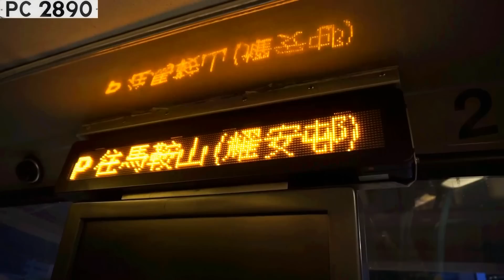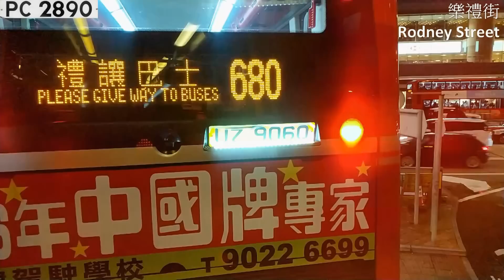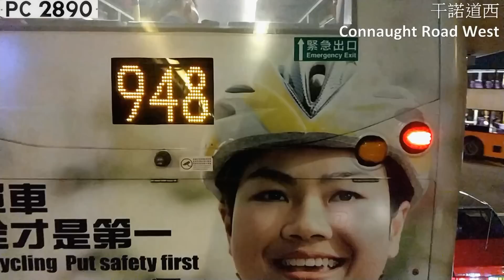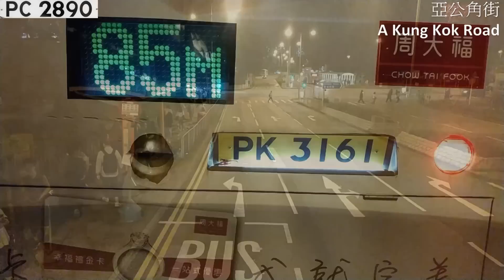(舊車遠征)(老而彌堅)🇭🇰 城巴 CTB E- #2302 KM6194 @ 981P 金鐘站 至 耀安 Admiralty Station to Yiu On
**跳過路線介紹和車輛特寫: 由 01:53開始觀看。Travelling scene starts at 01:53 **
難得到的，人們便更想得到。981P的18:50班次一直都精選字軌，怪獸#2800, #8900 及少數民族#23XX 亦有機會登場。#2302 是第一部新巴#12XX 過檔的車輛，上次搭347時熟悉#23XX 的年輕巴士迷們都已經說搭#2302 行走981P會是極為難忘的經歷，我信了。
981P取西隧和青沙公路前往沙田耀安區，走法比搭地鐵絕對更方便和快捷。加上我是第一次以這種方式入沙田區，感覺很新鮮。
雖然昨日有很多特見同時出現，但堅決乘搭981P,因為這樣的機會真的不知道餘下多少次了。
People always want to chase something that is quite challenging. 307092 (former 307091) is a highlighted working track, (route 981P 18:50 departure), monsters #2800, #8900, Trident 23XX are commonly seen. #2302 was the first transferring bus of whole 12XX bus fleet in NWFB. Last time riding route 347 those young bus fans loved 23XX very much said riding #2302 on route 981P is a must-try item. I believed.
981P traveled Western Habour Crossing and Tsing Sha Highway, it was my first time using this method to get into Sha Tin district, very fast, direct and amazing.
Although there were many special buses on different routes yesterday, I intended taking 981P, as this opportunity might not happen again. (On Thursday I had already missed out the chance riding most 23XX on route 99)

Bus: CTB E- #2302 KM6194 (Alexander Dennis Trident ALX500 Euro III Voith DIWA864.3E 12M) (Ex. NWFB #1201)
Bus Retired Date: 18/4/2019
Film Date: Friday 12/4/2019 18:52-19:55
Route: CTB/ KMB 981P 金鐘站 至 耀安 Admiralty Station to Yiu On
Bus Fare: HKD 20.2
Total Travel Distance: 28.5km

18:52 1.金鐘站 Admiralty Station
18:56 2.皇后像廣場 Statue Square
18:59 3.砵典乍街、中環站 Pottinger Street, Central Station
19:01 4.租庇利街 Jubilee Street
19:03 5.林士街 Rumsey Street
19:09 6.皇后街 Queen Street
(19:16 Route2 西區海底隧道 Western Harbour Crossing)
19:19 7.西區海底隧道收費廣場、圓方、環球貿易廣場、九龍站 Western Harbour Crossing Toll Plaza, Elements, International Commerce Centre, Kowloon Station
(19:21 連翔道 Lin Cheung Road)
(19:24 青沙公路 Tsing Sha Highway)
(19:26 尖山隧道 Eagle's Nest Tunnel)
(19:29 沙田嶺隧道 Sha Tin Heights Tunnel)
(19:33 獅子山隧道公路 Lion Rock Tunnel Road)
19:39 8.沙田醫院 Shatin Hospital
19:40 9.亞公角 A Kung Kok
19:41 10.富安花園 Chevalier Garden
19:45 11.錦泰苑 Kam Tai Court
19:46 12.德信中學 Tak Sun Secondary School
19:47 13.海典灣 Ocean View
19:50 14.欣安邨 Yan On Estate
19:53 15.聽濤雅苑 Vista Paradiso
19:54 16.頌安邨 Chung On Estate
19:54 17.曾壁山中學 Tsang Pik Shan Secondary School
19:55 18.耀安邨 Yiu On Estate